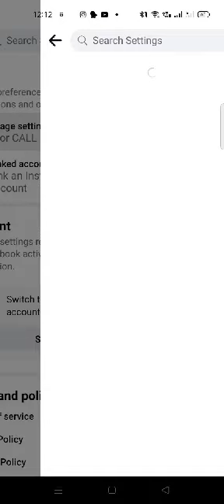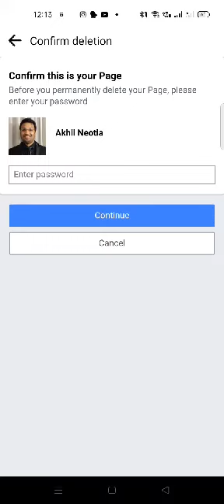How To Delete Facebook Page Permanently Step By Step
To permanently delete a Facebook page, follow these steps:

Log in to Facebook: Access your Facebook account using your login credentials.

Navigate to the Page: Go to the Facebook page you want to delete. Make sure you have the appropriate permissions to manage the page.

Access Settings: Click on the "Settings" option at the top right corner of the page.

General Settings: In the left-hand column, click on "General" to access the general settings of the page.

Remove Page: Scroll down and look for the "Remove Page" section. Click on the "Delete [Your Page Name]" link.

Confirmation: Facebook will prompt you with a message asking if you are sure you want to delete the page permanently. Click "Delete" to confirm.

Re-enter Password: You might be asked to re-enter your Facebook password for security purposes.

Page Deleted: Once you confirm the deletion, the page will be immediately deleted, and there will be no way to recover it.